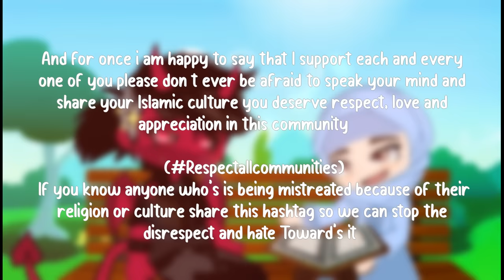A message to the Muslim community..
Hey Gacha Galore's!! recently I've been noticing that a lot of negative news behind the Muslim community and honestly i think we should come together as a community and learn to respect each other's religion not just because it's the right thing to do but because we need to grow together as a Gacha community please use this hashtag to join the side of justice towards other's community ...